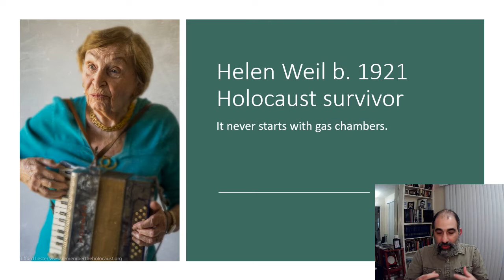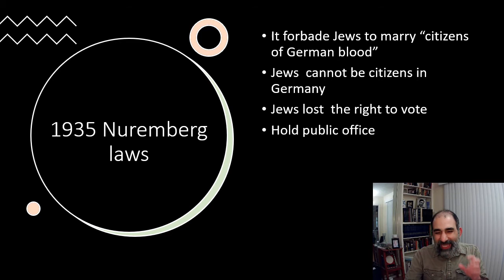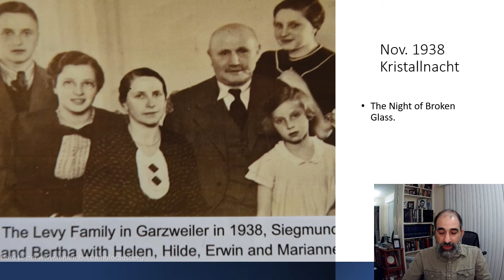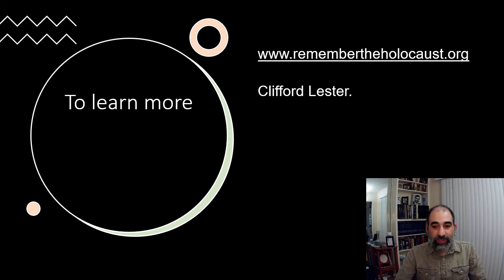Helen Weil, Holocaust Survivor b. 1921 Germany, Kristallnacht experience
A short lecture touching on the testimonial of a holocaust survivor and how events like the Nuremberg laws and  Kristallnacht foreshadowed the horrors of the holocaust.

Photos created by Cypress College Professor Emeritus  Clifford Lester, son of two Holocaust Survivors.